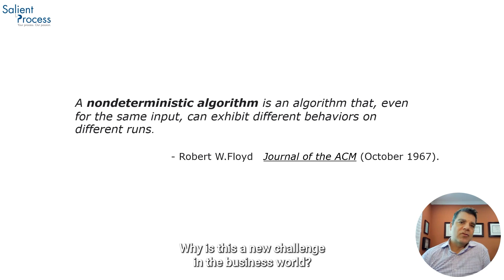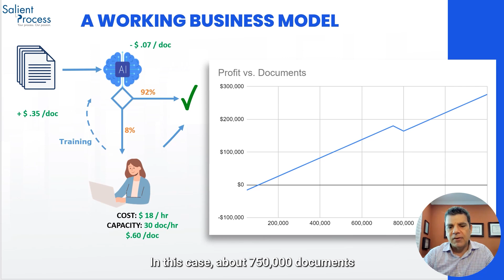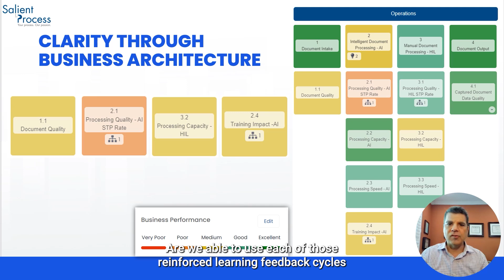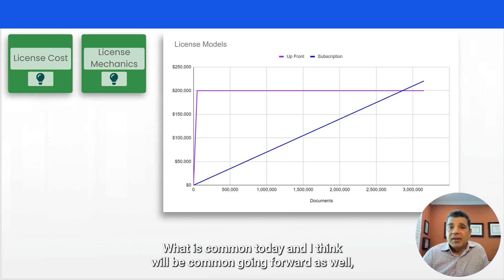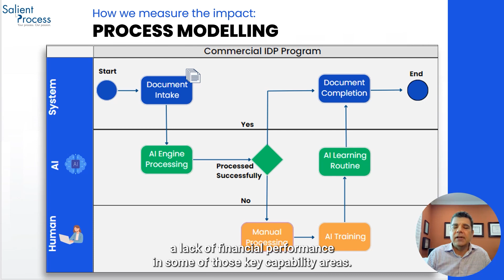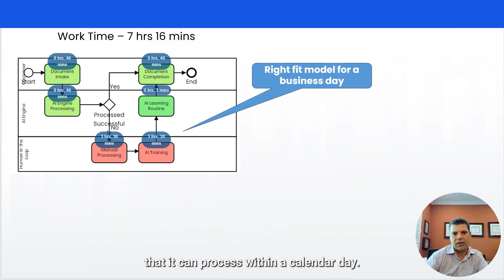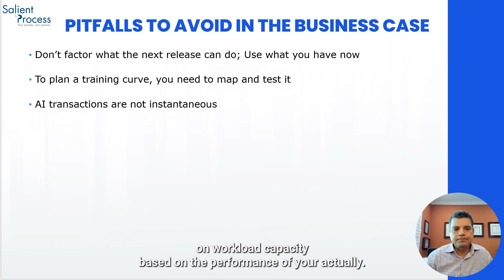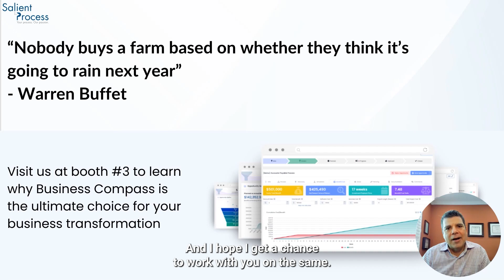Creating Certainty in Uncertain Endeavors: Building a Solid Business Case with Business Compass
In today's unpredictable business landscape, success often hinges on your ability to navigate uncertainty with confidence. Join us in this enlightening discussion where we explore the art of creating certainty in uncertain endeavors using our powerful platform, Business Compass. 🧭

Discover how to chart your course through the turbulent seas of non-deterministic ventures and gain valuable insights on crafting a solid business case that stands up to scrutiny. Whether you're a seasoned entrepreneur or just starting your journey in the world of business, this video offers practical tips and strategies to help you make informed decisions in the face of ambiguity.

Key Takeaways:
🔸 Understanding the nature of non-deterministic endeavors
🔸 Leveraging the Business Compass for strategic decision-making
🔸 Building a robust business case to secure support and funding
🔸 Real-world examples of businesses that thrived in uncertain environments

Join us on this informative journey, and equip yourself with the tools and knowledge you need to steer your business toward success, even in the face of uncertainty. 🚀